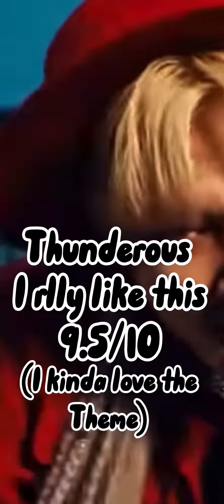Rating Stray Kids songs/MV😃straykids